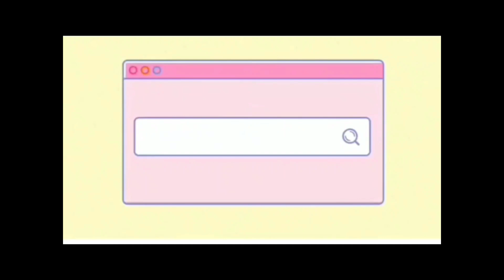Ang Mukha sa Panaginip - FINALE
Description

Paano ipaliliwanag ng isang babae ang kaniyang pagdadalang tao samantalang panaginip lang ang lahat.

Anong mangyayari kapag nakaharap na niya ang mukha sa kaniyang panaginip. Matanggap kaya ng lalaki kapag siya ang itinurong ama ng anak ng babae?

Related Channel
Maharlika tv
Kaalaman TV
Clarktv
Tinagalog
Jevera PH
Tinig Ph
Bulalord
Gazebo
Sankayjanjantv
Munting Kaalaman
Kra Stories

TRENDING Topics
Bitag Official

Alex Gonzaga
Jamill Agassi Ching
Jomar Lovena
Ivana Alawi
Raffy Tulfo
Zeinab Harake
Congtv
Brusko Bro's

Choox tv
Akosidogie
ML DiscipleGaming

- This video is for teaching and entertaining purposes. - It is transformative in nature. - I might be using bits and pieces of videos and photos to get the point across where necessary. We make this videos for the intention of educating others in a motivational/inspirational form, we do not own some of the photos, clips, and music we use in most cases, our understanding is that it is in correlation to Fair Right Use, however given that it is open to interpretation, if any owners of the content clips would like us to remove the videos, we have no problem with that and will do so as fast as possible.